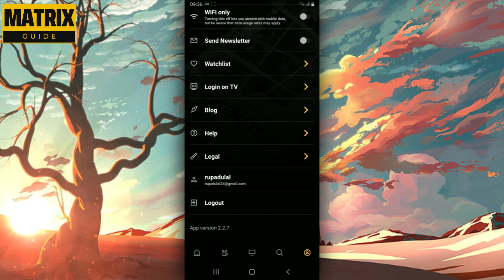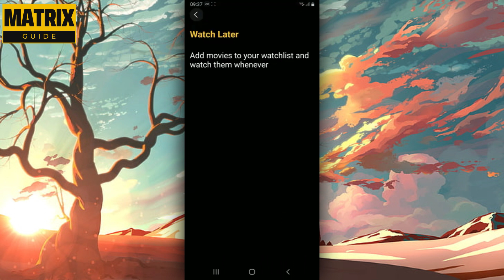Cómo Eliminar Películas/Programas de la Lista de Reproducción en la Cuenta de Filmzie 2024